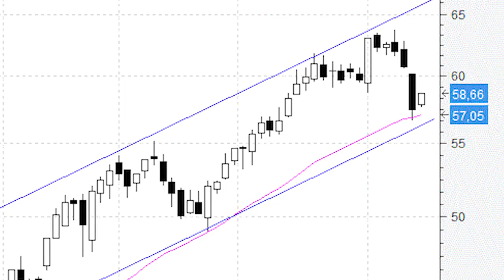Amadeus, a las puertas de la base (soporte) del canal alcista de los últimos años